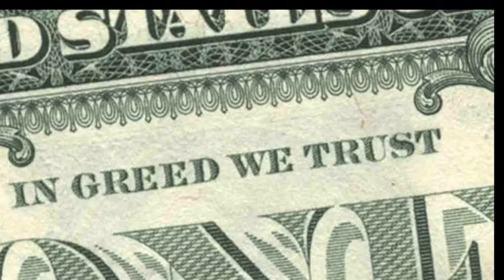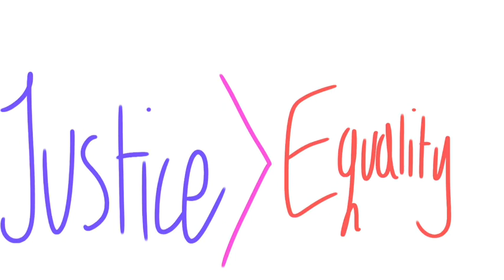Pd6 Matt and Kupa'a PSA